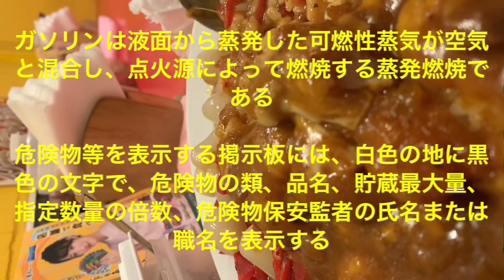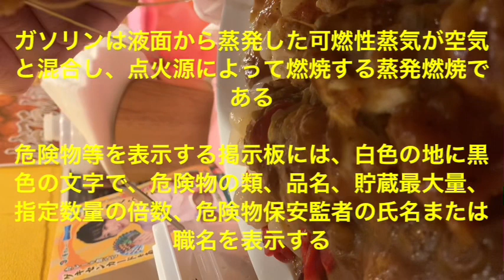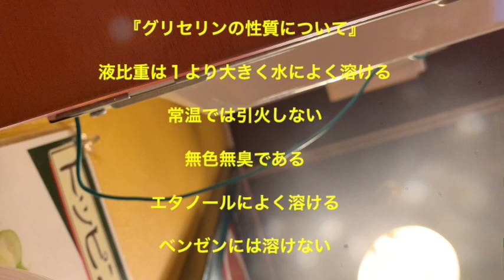第１９７５話『２０２４年３月２６日の日乃屋カレー！』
アーアーアーアアーアーアーアーアアーアーウェイウェイウェイウェイウッキーナウェイウェイウェイウェイウルセーナウェイウェイウェェイウェイウッキーナウェイウェイウェェイウェイウルセーナオーレタチノデバンハァーーーウゥーイィーンスペクゥタァーミギィーマワレーウィィンスゥペェクタァーミギィーマワレー

直線ダクトの圧力損失は、ダクトの長さに比例する。
円形ダクトの圧力損失は、ダクトの長さに比例してダクトの直径に反比例する。
直線の円形ダクトの圧力損失は、ダクトの直径に反比例する。
直線ダクトの圧力損失は、風速の2乗に比例する。
ダクトの形状変化に伴う圧力損失は、形状抵抗係数と風速の2乗に比例する。
位置圧は高さに比例する。
動圧は、流速の2乗と流体の密度に比例する。
抵抗係数は、ストークス域ではレイノルズ数に反比例する。
点源吸込み気流の速度は、吸込み口に近い領域を除き、吸込み口中心からの距離の2乗に反比例する。
開口部の通過流量は、開口部の面積と流量係数に比例し、圧力差の平方根に比例する。
球形粒子の拡散係数は、粒径に反比例する。
球形粒子の重力による終末沈降速度は、粒径の2乗に比例する。
粒径が大きくなると数値が大きくなるもの

終末沈降速度：粒径の2乗に比例
気体から受ける抵抗力：相対速度の2乗に比例
粒径が大きくなると数値が小さくなるもの

荷電数が等しい粒子の電気移動度：粒径に反比例
拡散係数：粒径に反比例

排水トラップについて

脚断面積比は流出脚断面積を流入断面積で徐した値となる

浄化槽工事業者は登録が必要

浄化槽清掃業は許可が必要

4℃以上の水は温度が高くなると膨張して比体積は大きくなる

水中に溶存している空気は配管内の圧力が高いと分離されにくい

配管内の水中における気体の溶解度は水温が上昇すると減少する

密閉式給湯方式の横管は２００分の１以上の勾配で配管し、最も高い位置に自動空気抜き弁を設置する

浄化槽における高度処理で除去対象とする物質とその除去法の組み合わせ

浮遊性の残存有機物質　　凝集沈殿法

溶解性の残存有機物質　　活性炭吸着法

窒素化合物　　　　　　　生物学的硝化・脱窒法

アンモニア　　　　　　　イオン交換法

リン化合物　　　　　　　凝集沈殿法

ジフルベンズロンは幼虫の脱皮を阻害する表皮形成阻害剤である

ピリプロキシフェンは幼若ホルモンとして作用する事でサナギ化や成虫化を阻害する

フェニトロチオンは対称型有機リン剤

ＡＤＩとは人が一生の間に毎日体内に取り込んでも安全な１日当たりの摂取薬量の事。

ＮＯＡＥＬとは無毒性量と訳されます。実験動物に長時間にわたって連日投与して、毒性が認められない薬量のことです。

コガタアカエイカが媒介する日本脳炎の患者は西日本を中心に発生している

相対湿度が同じ湿り空気では、温度が低い方が、比エンタルピーも低い。

絶対湿度が一定の状態で、温度が低下すると相対湿度は上昇する。

乾球温度が等しい湿り空気において、絶対湿度が上昇すると、水蒸気分圧は上昇する。

絶対湿度が低下すると、露点温度は低下する。

比エンタルピーが等しい湿り空気において、温度が高い湿り空気の絶対湿度は、温度が低い湿り空気の絶対湿度より低い。

湿り空気を加熱すると、比エンタルピーは上昇する。
湿り空気を加熱すると、相対湿度は低下する。
湿り空気を加湿すると、露点温度は上昇する。
湿り空気を冷却すると、比容積は小さくなる。
湿り空気を減湿すると、湿球温度は低下する。

湿り空気の温度が一定の状態で絶対湿度を増加させると、比エンタルピーは増加する。

露点温度のときの湿り空気では、乾球温度と湿球温度は等しい。

湿り空気において、絶対湿度が上昇すると水蒸気分圧は上昇する。

絶対湿度が上昇すると、露点温度は上昇する。

絶対湿度が一定の状態で温度が低下すると、相対湿度は上昇する。

保健所の代表的な業務

地域保健に関する事項
人口動態統計に関する事項
食品衛生に関する事項
環境衛生に関する事項
医事、薬事に関する事項
母性、乳幼児、老人の保健に関する事項
精神保健に関する事項

入場者の衛生に必要な措置の基準については都道府県が条例で定めている

温度差による換気力は、開口部の高さの差に比例して増加する。

温度差による換気力は、室内外空気の密度差に比例して増加する。

風力による換気力は、外部風速の2乗に比例して増加する。

風力による換気力は、開口部での風圧係数に比例して増加する。

ヒトスジシマカはジカウイルス感染症を媒介

アカイエカはウエストナイル熱を媒介

コガタアカエイカは日本脳炎を媒介

マダニは日本紅斑熱とsftsを媒介

コロモジラミは発疹チフスを媒介

登録業者の業務の改善向上を図ることを目的として事業ごとに全国を単位とした団体を厚生労働大臣が指定する制度が設けられている。

ダクト中を流れる気流の速度は断面積に反比例する

色温度　　　K
音の強さ　　W/m2
光束　　　　lm
輝度　　　　cd/m2
音圧　　　　Pa

浮遊細菌　　　cfu/m3
二酸化窒素　　ppb
浮遊微粒子　　個/m3
アスベスト　　本/L
ラドンガス　　Bq/m3

総アルカリ度　　 mg/L
BOD容積負荷　　kg/(m3・日)
色度　　　　　　 度
水槽照度率　　　 %
腐食速度　　　　 mm/年

1 アスベスト　　　　赤外線吸収スペクトル法
2 窒素酸化物　　　　ザルツマン法
3 一酸化炭素　　　　定電位電解法
4 臭気　　　　　　　官能試驗法
5 ダニアレルゲン　　酵素免疫測定法(ELISA法)

直結増圧方式は、引込み管に増圧ポンプユニットを設けて水圧を高くし、中層建築物に適用できるようにした方式である

高置水槽方式の揚水管は、水柱分離によるウォータハンマ防止のため、屋上での横引きを短くする

排水ますは、敷地排水管の直管が長い場合、敷地排水管の管内径の120倍程度に設置する

モントリオール議定書：オゾン層を保護するため、フロン類の製造や消費を制限する

ラムサール条約：水鳥などが生息する湿地を守るのを目的とする

ワシントン条約：絶滅危惧種の野生動植物の国際的な取引を規制する

パリ協定：京都議定書に続く、気候変動に関する国際的枠組み(温室効果ガス排出削減)

バーゼル条約：有害廃棄物の国境を越える移動を規制する

自由噴流について

吹出口からの自由噴流は、周囲の空気を巻き込みながら広がる。
天井面に沿った噴流の到達距離は、自由噴流より長くなる。
自由噴流の中心軸速度が一定速度まで低下する距離を到達距離と呼ぶ。
自由噴流では、吹き出し口から離れた中心軸速度が、距離に反比例して減衰する領域がある。
自由噴流の第3域では、中心軸速度が吹出口からの距離に反比例して減衰する。
自由噴流の第1域：吹出速度のまま
自由噴流の第2域：距離の平方根に反比例
自由噴流の第3域：距離に反比例
自由噴流の第4域：0.25ｍ/ｓ以下
吸込気流について

吹出の影響は遠方まで及ぶのに対し、吸込みの影響は吸込み口付近に限定される。
吸い込み気流の吸い込み速度は、吸込み中心からの距離の2乗に反比例する。
開口部の形状による流量係数について

流量係数が最も大きい開口部の形状はベルマウスであり、約1.0である。（通常の窓0.6程度）
置換換気について

低温空気は室の底部に滞留する傾向にあり、その傾向を利用した換気方式に置換換気がある。
置換換気は、室温よりやや低めの空気を床面付近に低速で供給し、天井面付近で排気する方式である。
ドラフトとは

「ドラフト」とは不快な局部気流のことであり、風速、気流変動の大きさ、空気温度の影響を受ける。
「コールドドラフト」は、冷たい壁付近などで自然対流によって生じ、下降流が原因で生じる事がある。
天井中央付近から下向き吹出しの空気調和機では、冷房時に冷気が床面付近に拡散し、室上部に停滞域が生じやすい。

熱放射について

温度が0℃の固体表面からも、熱放射を放出している。

物体表面の太陽放射の吸収率(日射吸収率)は、必ずしも長波長放射率と等しくない。

物体表面から放射される単位面積当たりの放射熱流は、絶対温度の4乗に比例する。

太陽放射は、可視光である0.38μm～0.78μm付近の電磁波の比率が大きい。

常温物体から放射される電磁波は、波長が10μm付近の赤外線が主体であり、長波長放射と呼ばれる。

gon channel

第二種機械換気は
機械吸気と自然排気

単純加熱操作では、露点温度は変化しない。
単純冷却操作では、相対湿度は上昇する。
冷却除湿操作では、絶対湿度は低下する。
液体吸収除湿操作では、乾球温度は上昇する。
水噴霧加湿操作では、露点温度は上昇する。

アカイエカは、下水溝や雨水ますに発生する。
ヒトスジシマカは、人工容器や雨水ますに発生する。
シナハマダラカは、水田や湿地帯に発生する。
チカイエカは、浄化槽や湧水槽に発生する。
コガタアカイエカは、水田や湿地帯に発生する。

コガタアカイエカは、関東以西に多く生息し、北海道には少ない。
シナハマダラカは、九州から北海道まで広く分布する。
ヒトスジシマカは、南西諸島から東北地方にまで分布する。
アカイエカの分布域は、九州から北海道まで広く分布する。
チカイエカは、九州から北海道まで分布する。

浄化槽工事業を営もうとする者は、都道府県知事の登録を受けなければならない。

浄化槽管理者は、浄化槽の保守点検、清掃等について環境省令で定められた技術上の基準に従って行わなければならない。

浄化槽管理者は、保守点検の記録を3年間保存しなければならない。

浄化槽を設置又は規模や構造の変更をしようとする者は、都道府県知事に届け出なければならない。

浄化槽清掃業を営もうとする者は、市町村長の許可を受けなければならない。